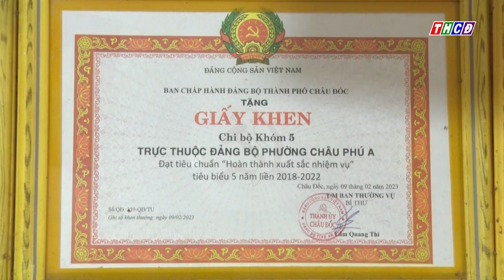Chi bộ Khóm 5, phường Châu Phú A nhìn lại 1 nhiệm kỳ